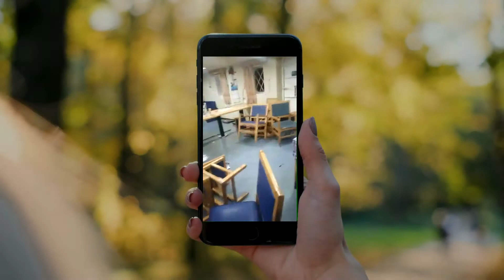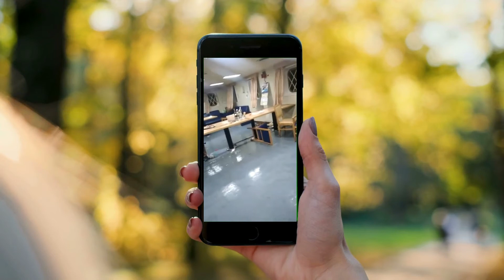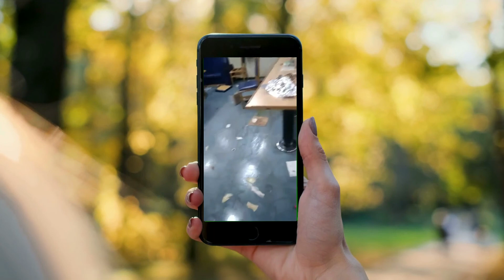Bagyo (Mini Vlog)